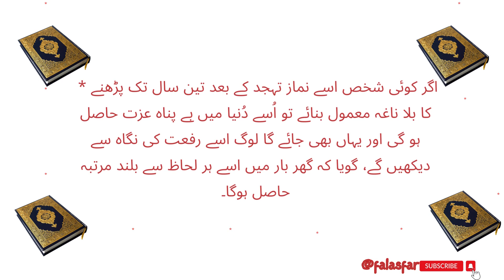فضائل سورة محمدSurah Muhammad ki Fazilat I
@falasfar فضائل سورة محمد Surah Muhammad peace be upon him distinction.